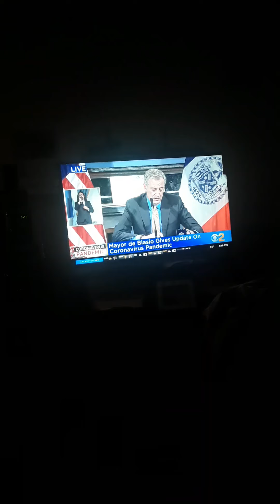Whos really on my neuro monitoring